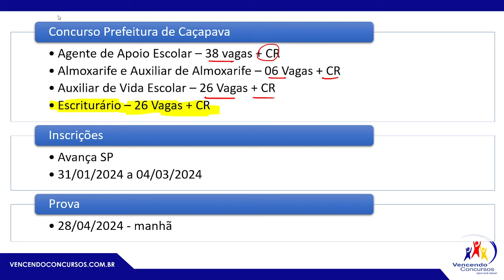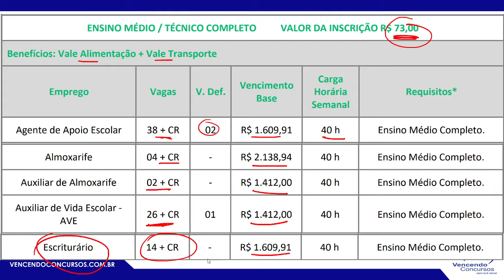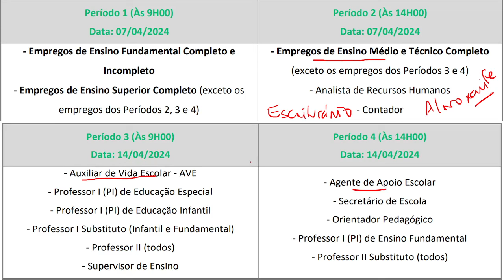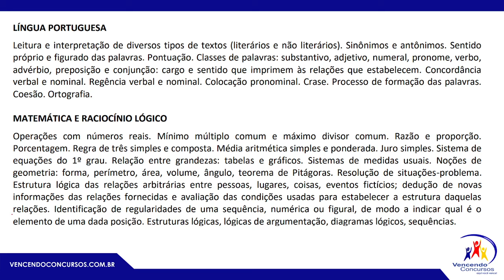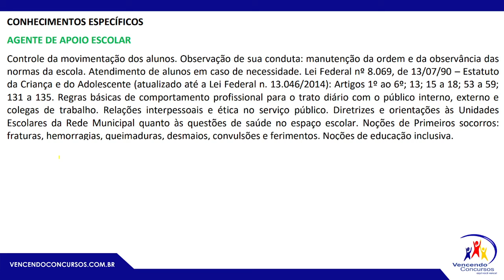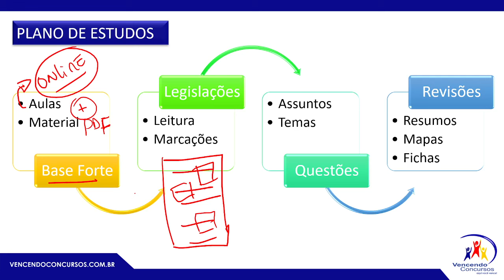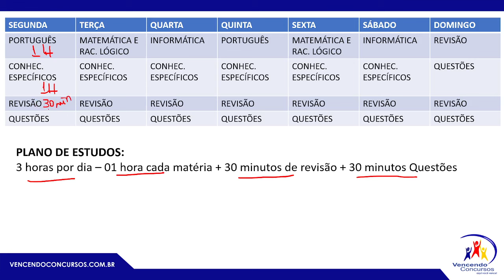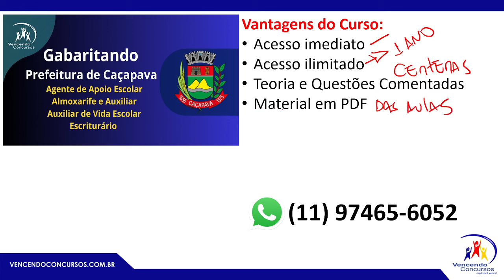Concurso Prefeitura de Caçapava - Escriturário e Outros - Análise do Edital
Concurso Prefeitura de Caçapava - Escriturário e Outros - Análise do Edital | Adquira o curso online, clique no

vencendoconcursos,concursopublico,cursosonline,rumoaaprovacao,queropassaremconcurso,assinantevencendoconcursos,concursoprefeituradecaçapava,concursoprefeituradecaçapavaescriturário